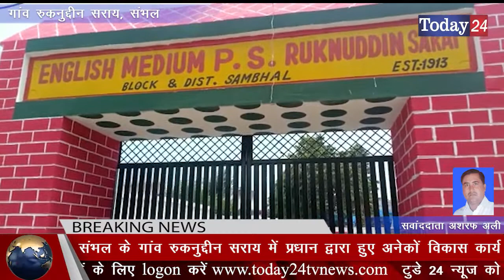संभल के गांव रुकनुद्दीन सराय में प्रधान द्वारा हुए अनेकों विकास कार्य | Today24